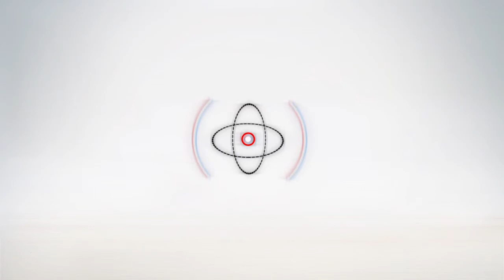رئيس الجالية المصرية بالصين: «تطور التعاون المصري الصيني بعد 30 يونيو»